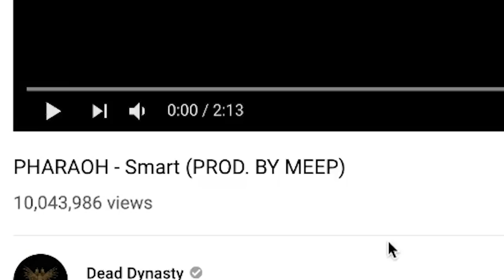PHARAOH - Smart (PROD. BY MEEP) | RUSSIAN RAP REACTION | Реакция американца на русский рэп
THIS SONG REALLY GREW ON ME. I DIDN'T LIKE IT AT FIRST BUT IT TURNED OUT TO BE A BOP! 10/10, IN MY OPINION. | Add me on Snapchat for more lit crazy clips! @Demmydee

IMPORTANT LINKS:

Previous Video- REACTION TO KOTD - Oxxxymiron (RU) vs Dizaster (USA) | WDVII | Реакция американца на русский рэп (PART 2)

WARNING!